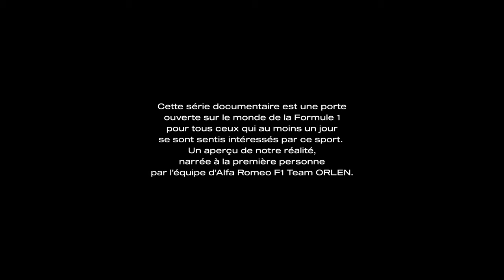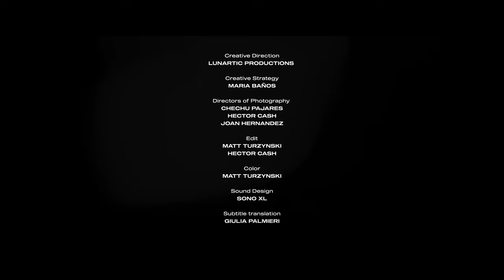Alfa Romeo F1 Team ORLEN | Au-delà du visible | Épisode 1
Chaque début de saison est synonyme de travail acharné, de mises à niveau, d’analyses et de tests. Une période pleine d'adrénaline et de passion, née de l'alchimie parfaite avec Sauber. Découvrez l'Alfa Romeo F1 Team ORLEN se frayer un chemin lors de la saison 2022.